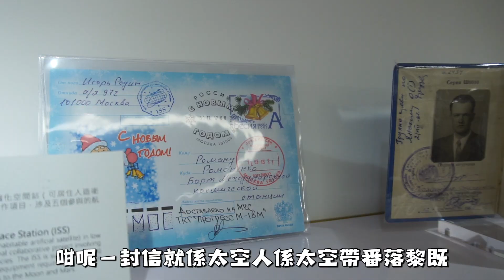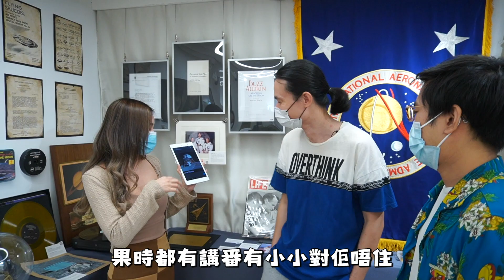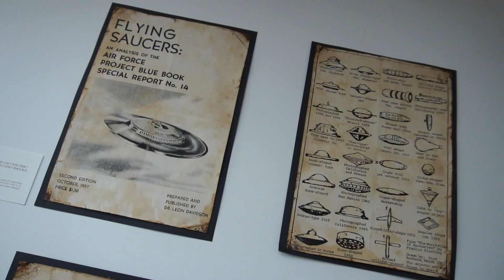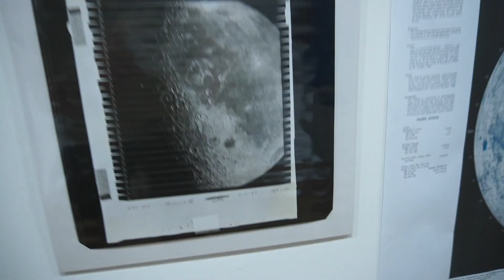【Vlog】參觀私人太空文物展，收藏量竟然比太空館多！｜KIBI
太空迷必到！
ILAB展覽館地址：銅羅灣麥當勞大廈3A

CLS，黎緊會繼續出片🎬，訂閱呀喂！
Follow埋我IG、Facebook，留意我嘅動向啦👍🏻

多謝三粒鐘幫手攝影

圖片來自館主提供及網上